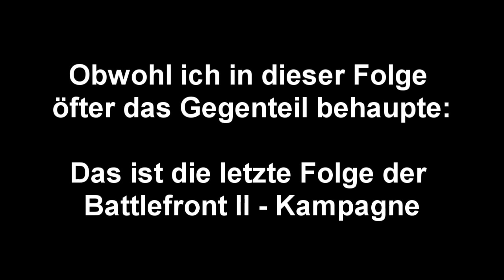Let's Play: Star Wars Battlefront II #11 - FINALE: Unsere größte Stunde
Und ein weiteres LP ist zu Ende...